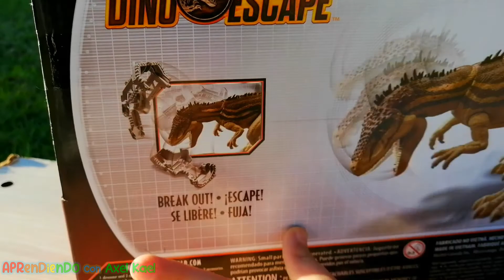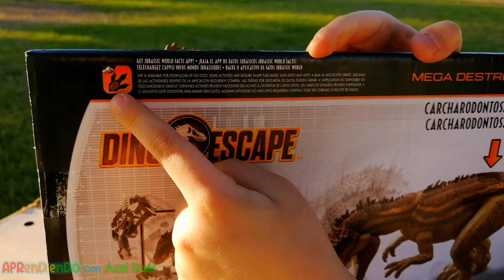CARCHARODONTOSAURUS!! Mega Destroyers de Jurassic World DinoEscape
Amiguitos!! Les tengo por fin al Carcharodontosaurus!!! Mega Destroyers!! Esta chulisimo!!

Carcharodontosaurus fue un gran terópodo carnívoro que oscilaba entre los 10 y los 14 metros de largo, 3.5 a 6 metros de altura y pesando entre 4,9 y 8 toneladas de peso, siendo uno de los mayores teropódos carnivoros, superado por el Giganotosaurus y el Spinosaurus.

 Me encanto Amiguitos!!!

Comenzamosssssssss!!!

Track: Jurassic Park Theme Remix (No Copyrights) Movie Soundtrack Remix [NCFS UPDATE]